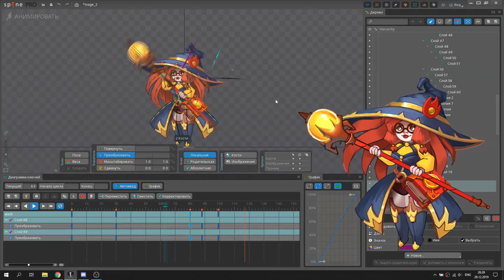Animation portfolio spine2d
Animation in spine2d by Zavrin Alexey and Anna Lepeahkina.